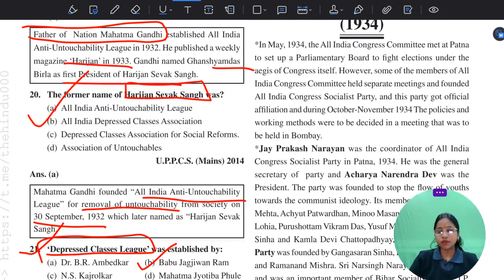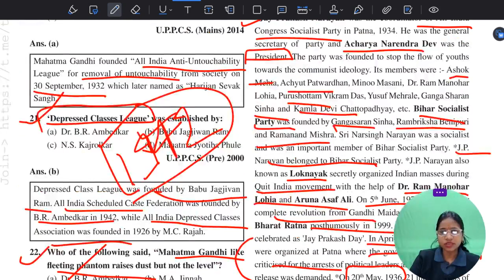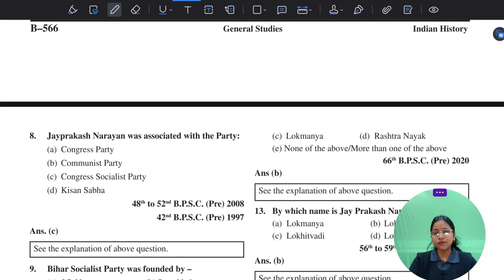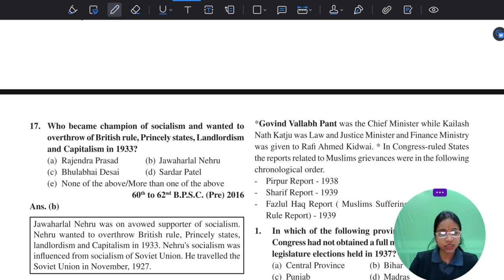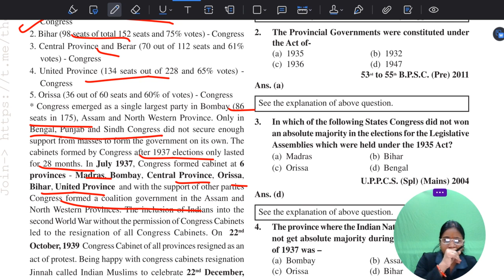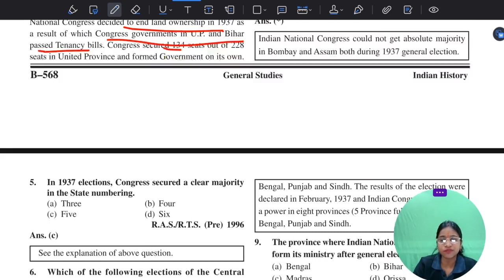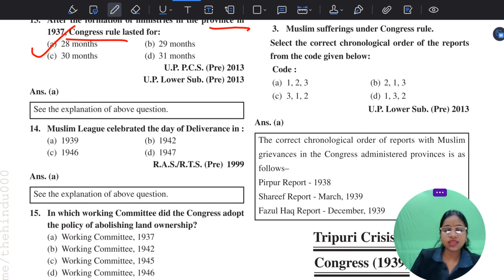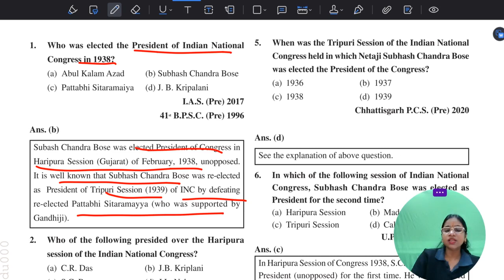PART 40 UPSC CSE / UPPCS 2024 || घटना चक्र SERIES || MODERN HISTORY || BY RICHA MA'AM